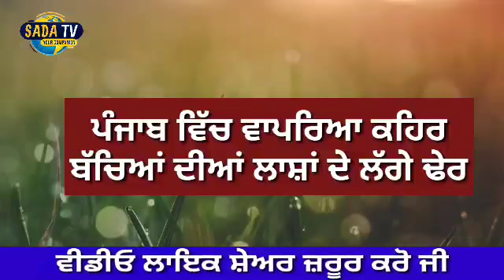punjabi news | punjabi news latest today | punjabi news Live | punjab news । Punjab News Today